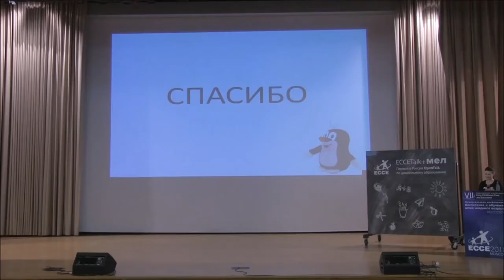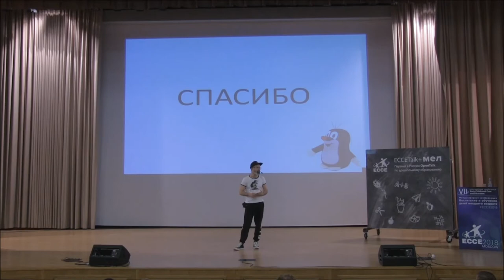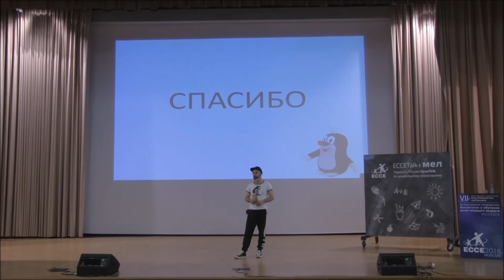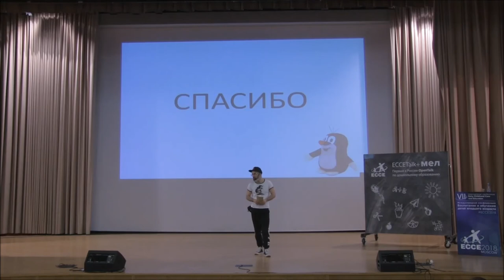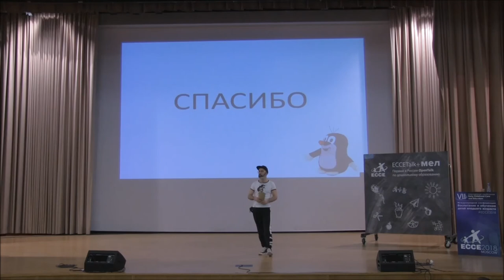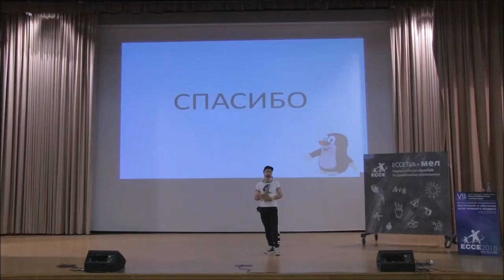ECCETalk+МЕЛ | Общение с ребенком как источник развития взрослого | Андрей Матвеев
В рамках Международной конференции «Воспитание и обучение детей младшего возраста» состоялся проект формата OpenTalk: ECCE Talk+Мел.

Среди десятков присланных заявок были воспитатели и учителя, учёные и студенты, предприниматели и родители. Участники, приславшие лучшие заявки, рассказали о собственном опыте внедрения лучших практик дошкольного образования, поучительные истории о работе с детьми, а также о кейсах применения новых технологий на конференции ECCE 19 мая 2018 года.